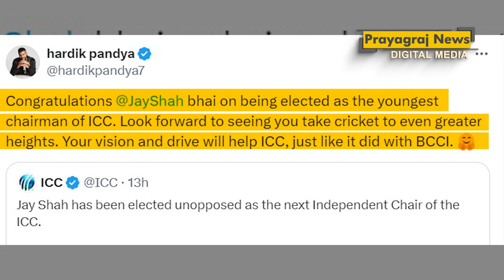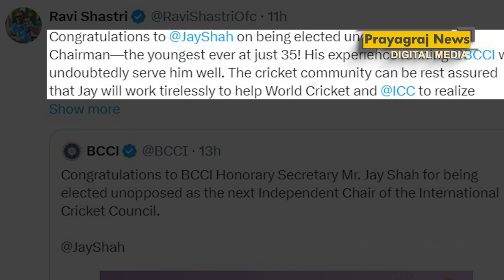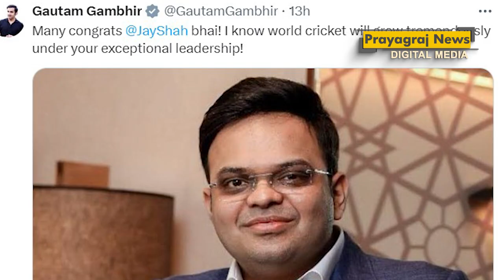भारतीय क्रिकेट जगत ने जय शाह को आईसीसी चेयरमैन नियुक्त होने पर दीं शुभकामनाएं